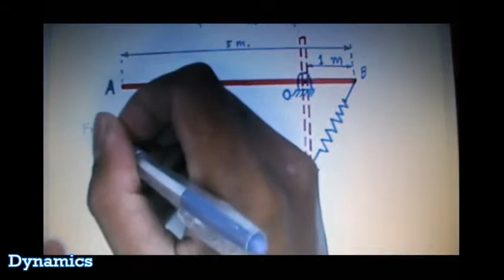งานและพลังงาน Exp03